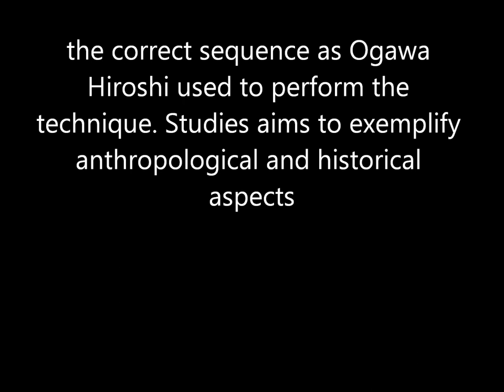Ogawa Ryu - Valencia Training 2013 - Kenjutsu